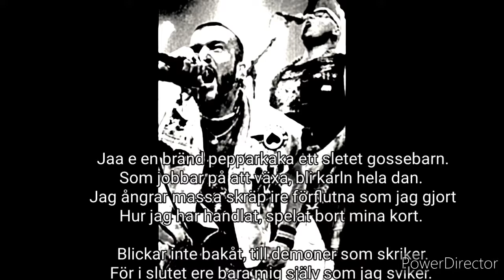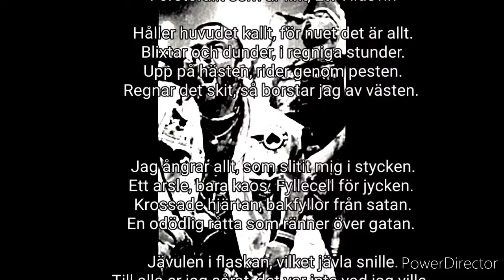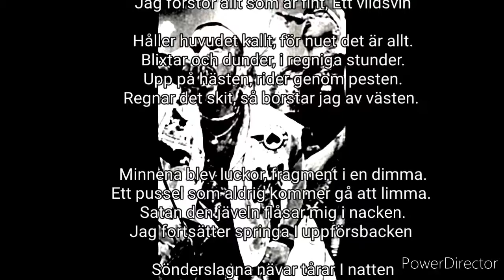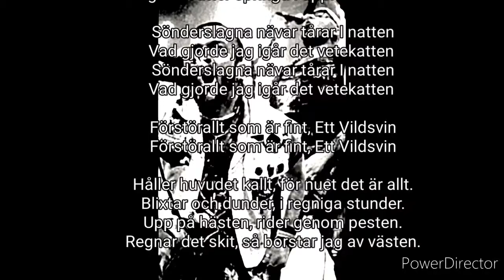Manne & Slebbe - Vildsvin (akke version)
Manne - text och grund akord
Arrangerad och inspelade av Slebbe
Manne - sång
Slebbe - instrument